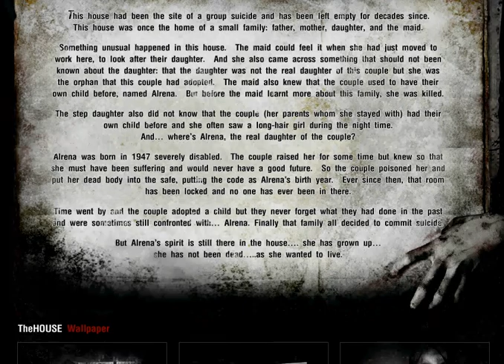The House 2 EP 5 WITH MICHAEL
HE STARED RIGHT AT IT AND IT DIDNT SCARE HIM